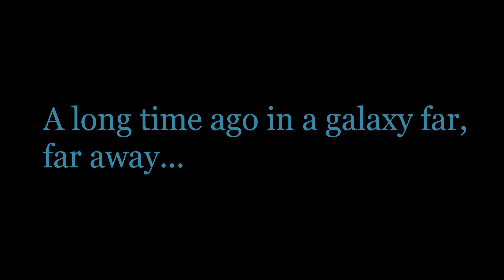Luke vs. Vader Stop motion!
A stop motion of Luke and Vader!